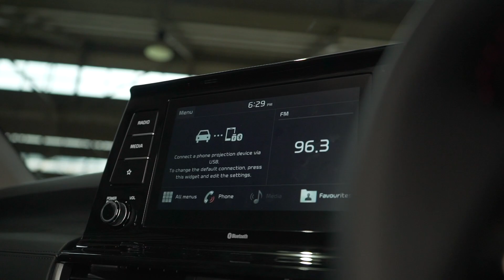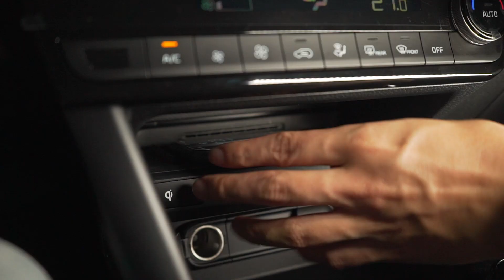TINJAUAN AWAL: Kia Seltos 1.6L GT-Line 2020 di Malaysia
Kia Seltos 2020 telah dibuka untuk tempahan untuk pasaran Malaysia. Ini SUV segmen B yang bakal jadi pesaing baru bagi model seperti Proton X50 dan Honda HR-V. Rasanya Seltos mampu saingi populariti X50 dan HR-V? Info selanjutnya